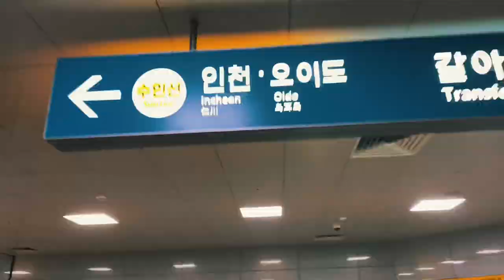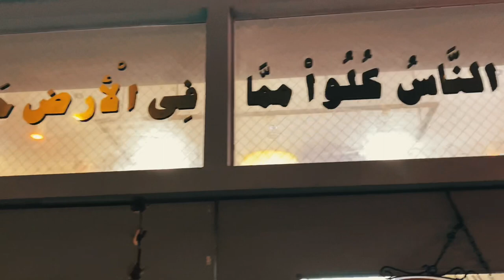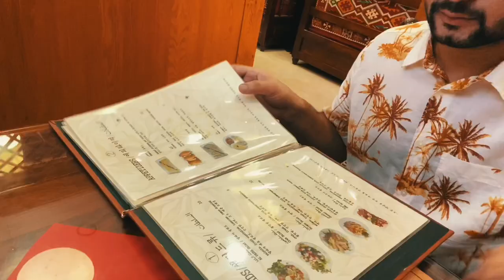Halal chicken pizza in South Korea| halal chicken items for Muslims| vlog /کوریا میں حلال پیزا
Hi friends in this video I’ll tell you about halal chicken pizza which is hundred percent HALAL